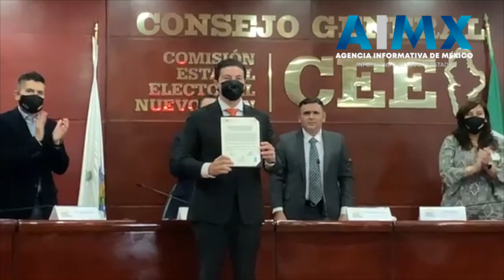Declaran válido triunfo de Samuel García en NL; recibe constancia de mayoría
Samuel García Sepúlveda recibió su constancia de gobernador electo, una vez que el Consejo General de la Comisión Estatal Electoral (CEE) declaró la validez de la elección del pasado 6 de junio.